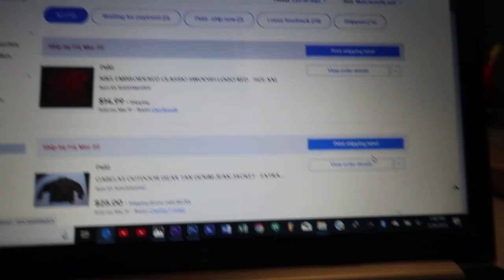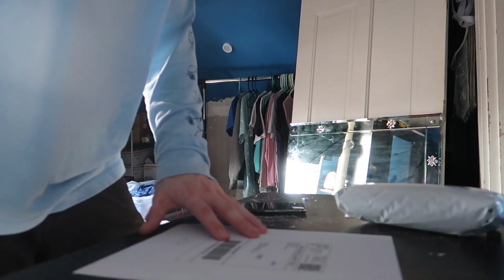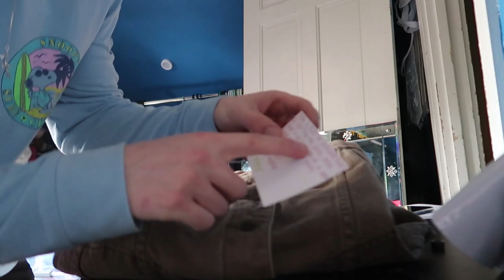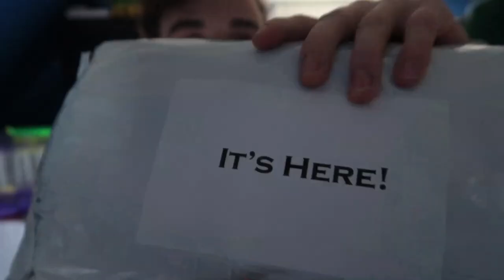WE SET A FOOD TRAP UP AND BUSTED FINN!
whats going on guys! in todays vlog Kristina and I wanted to leave finn in a room with a plate of food to see what he would do!

yesterdays live stream!

- COMMENT “shout out” ON THIS VIDEO FOR A SHOUT OUT IN THE NEXT VIDEO!!

KRISTINA AND I REALLY APPRECIATE ALL THE SUPPORT YOU GUYS ARE MAKING OUR DREAMS COME REALITY! YOU GUYS ARE AWESOME!! WE CANT THANK YOU ENOUGH! 🙏🏻